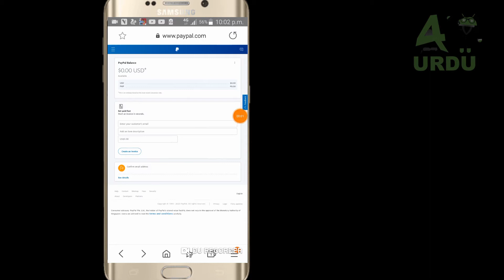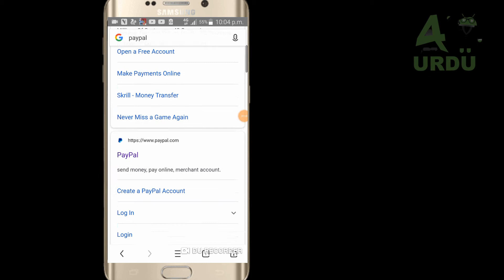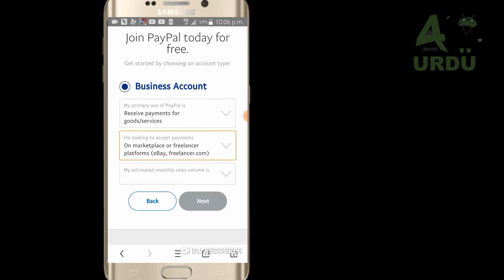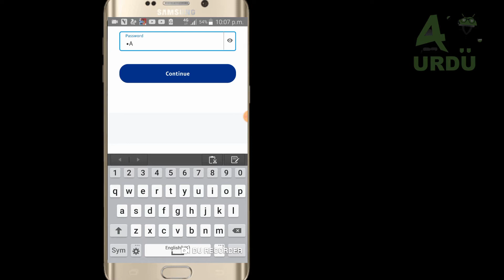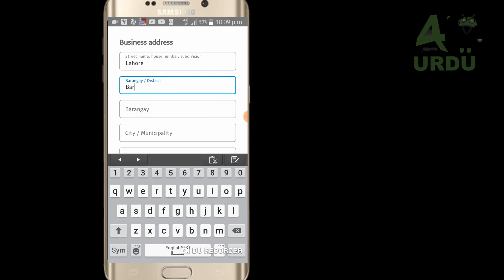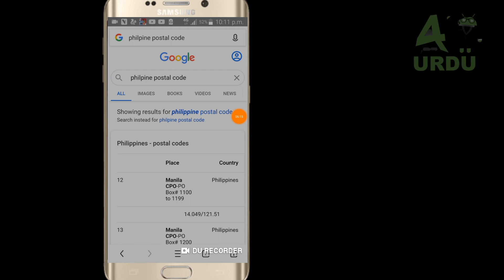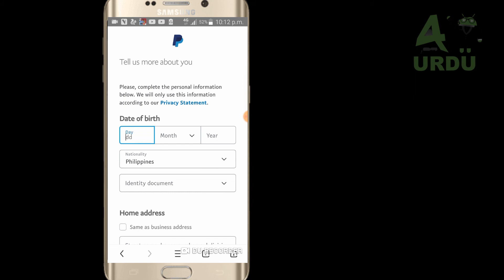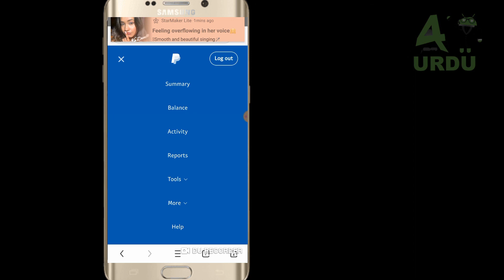How To Create Paypal Account in Pakistan | Create Paypal Verified Account in Pakistan | Hindi-Urdu